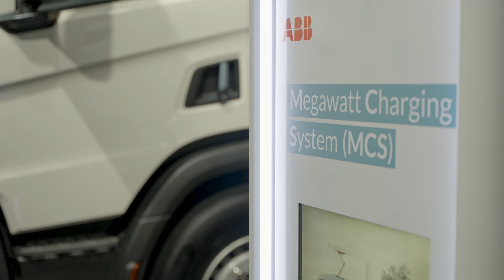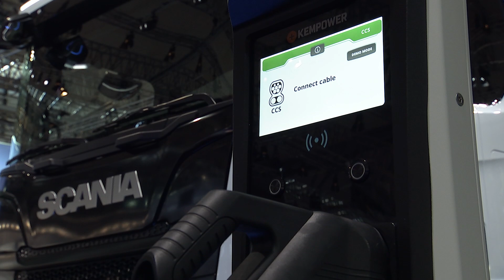Technology for e-Mobility | Scania at IAA episode 8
In the final broadcast from IAA 2022 we discuss e-mobility tech solutions.
00:00 Intro
03:22 What is the Megawatt Charging System?
06:35 The batteries in an electric truck
08:09 The life-length of a battery in an electric truck
09:33 What is the difference between batteries in an electric car and batteries in an electric truck?
12:32 The powertrain in Scania's electric trucks
14:44 Sneak peek of Scania's next generation powertrain for electric trucks